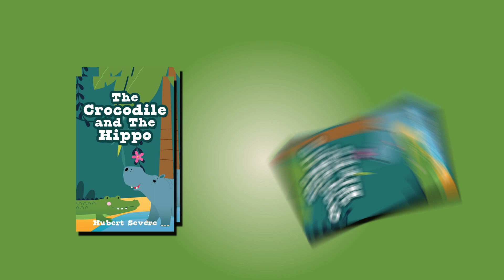February 9, 2023